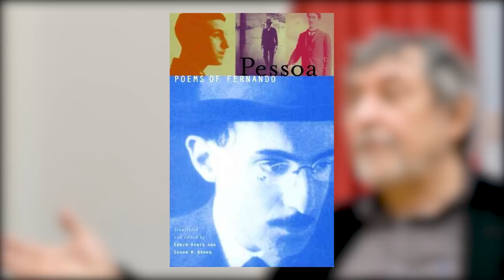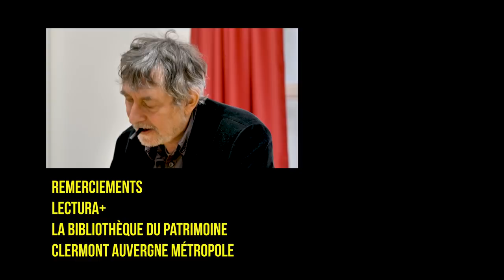Pourquoi lire de la poésie ? Jean-Pierre Siméon (entretien)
En février dernier, Jean-Pierre Siméon, poète, dramaturge m'a accordé un long entretien à la Bibliothèque de Clermont-Ferrand. Cet entretien a servi à la réalisation d'une vidéo des Booktubes du Patrimoine (épisode #3, dispo sur la chaîne). Voici une version longue de cette interview au départ devant porter uniquement sur la notion d'archives et qui s'est très vite transformée en discussion autour de sujets aussi vastes que l'enfance, la mort...